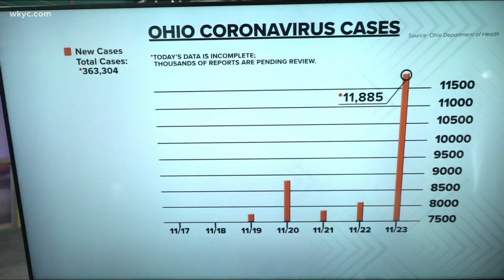The latest number of COVID-19 cases in Ohio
For the first time since the beginning of the pandemic, Ohio topped 10,000 cases.  Today, there were 11,885 cases reported within the last 24-hours.